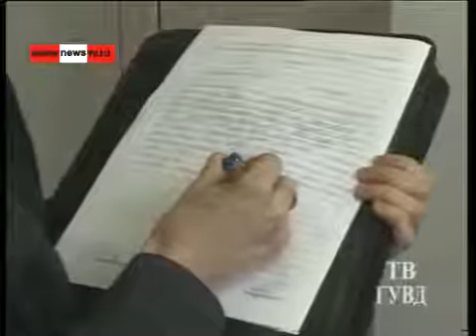Солевой нарк пришёл в Евросеть за айпадом новости